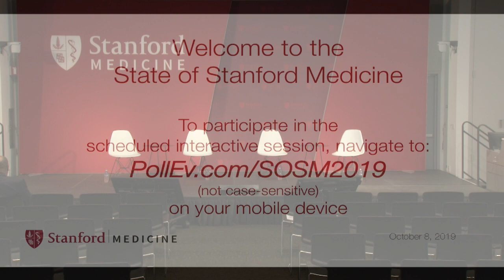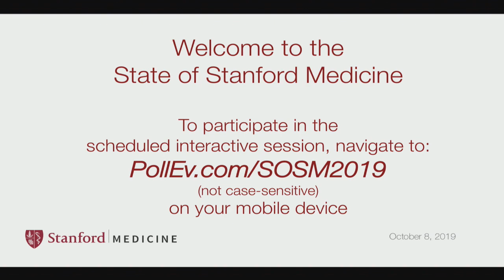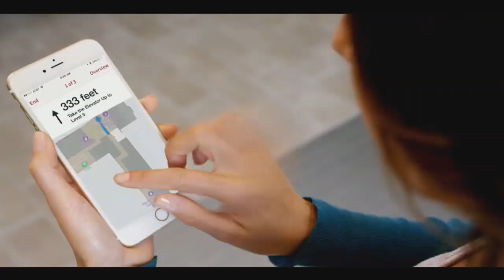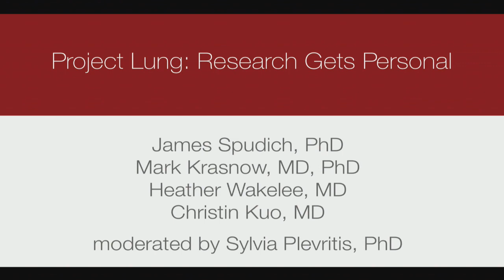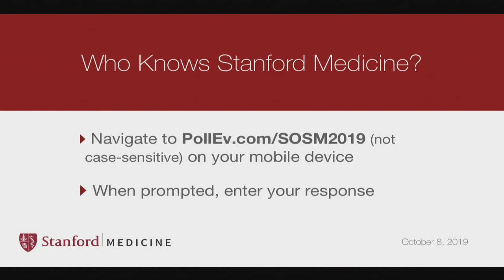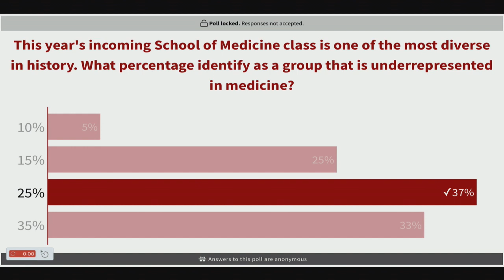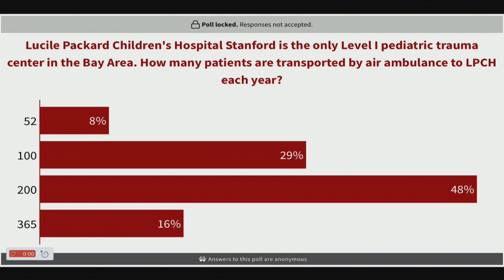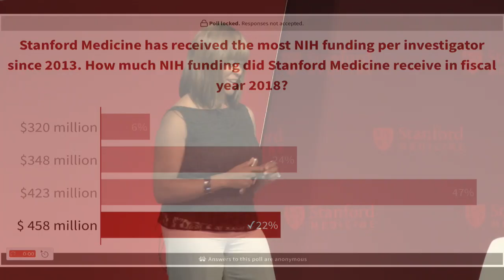State of Stanford Medicine - 10-08-2019